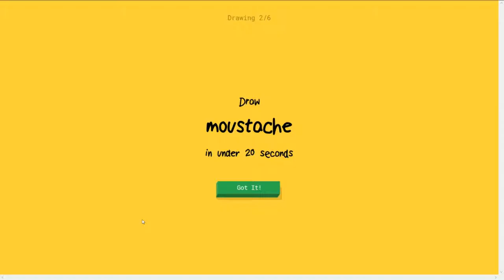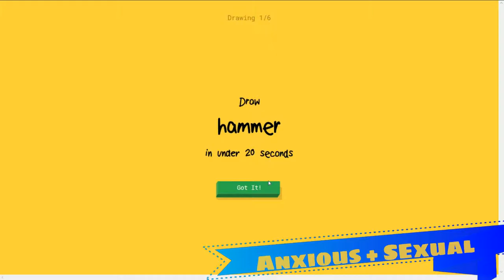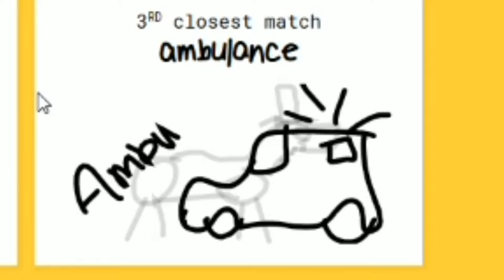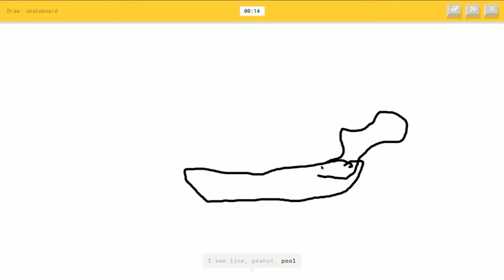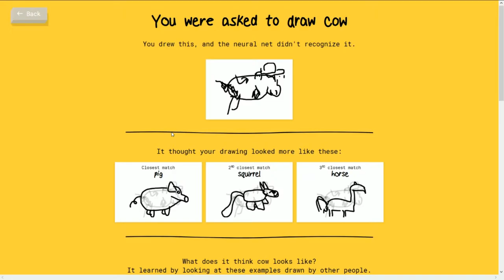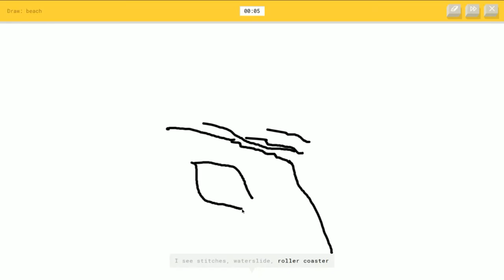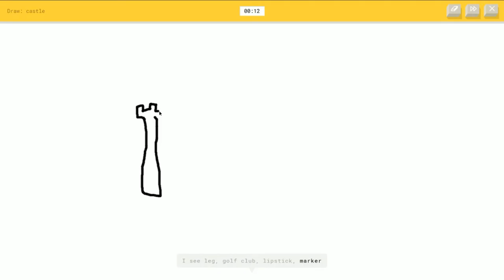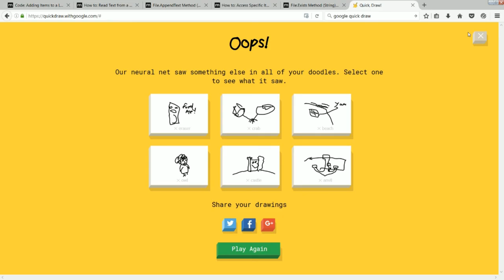Quick, Draw! - Random Adjective Challenge - #1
did i just put challenge in my video title how far will i fall